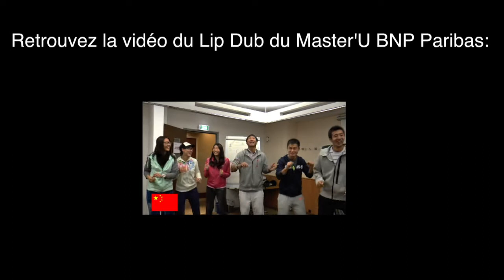Cross Country - Championnat Interrégional - 2013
En Partenariat avec l'UNSS, le CRSU a organisé le Championnat Interrégional de Cross Country le Mercredi 20 Novembre 2013.
73 étudiants (19 filles et 54 garçons) ont pris le Départ du parcours tracé dans l'enceinte d'Oxylane Village à Bouc Bel Air pour les centaines de participants de toutes les catégories !
Chez les filles SOPHIE CROMMELINCK de l'Université PAUL VALERY de MONTPELLIER remporte la course.
Victoire chez les garçons de PIERRE-YVES SEMET de L'ECOLE MILITAIRE DE L AIR de SALON, vice champion de France l'an passé qui tentera de remporter le titre de champion de France cette année !
Par Equipe, l'Université Paul Valéry et Aix Marseille Université se partagent les victoires. AMU domine le Classement féminin tandis que Montpellier remporte le classement masculin.
Merci à toutes et tous d'avoir bravé le Mistral !
Bonne chance aux participant(e)s du Championnat de France le 12 Décembre !